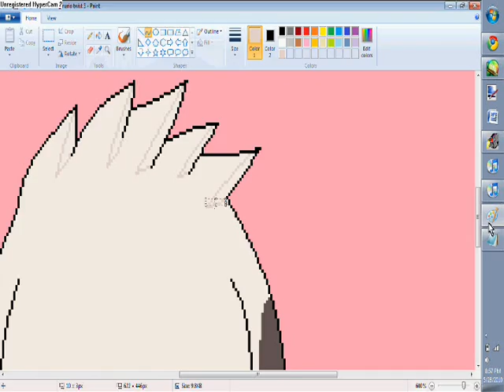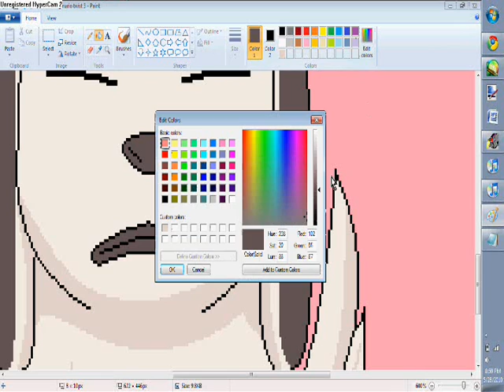How I Shade in MS Paint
a friend of mine asked me how i shade on DA so i made this for her. hope it helps!